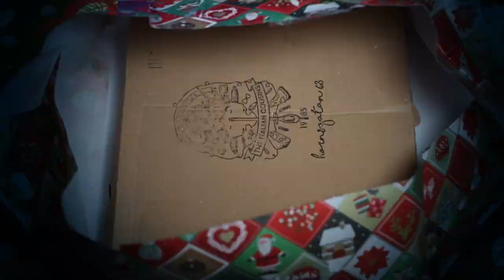Haerdsmaelta // Upon A Star [Official Video]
Haerdsmaelta | Uppsala | Sweden

Apocalyptic Post Punk | Haerd Rock | Hard Rock

Track: Upon A Star
From the album: All Alone In The Danger Zone | Sliptrick Records | 2021

Description:
“Upon A Star” is the third single taken from HAERDSMAELTA’s first full-length-album "All Alone in the Danger Zone".

Credits:
Directed by David Giese
Animated & designed by David Giese, Andreas Strömquist & Daniel Bjugård

Lyrics:
Welcome to the every winters ugly sweaters time
Bells are chiming, children whining, cause gold is on their minds

It’s in our eyes, yes, it’s in our eyes

Cryin’ war-torn faces are un-noticed by our senses
Perversion peaks as time has come for the rich to share affluences

Among each other, merely…

Upon a star, as odious as we are
Brothers and sisters
Merry f g christmas!

Swollen cheeks, knocked off our feet because of drowned in alcohol
All pigs go sleep, in golden sheets, and the world’s ripped up some more

Desperate, so desperate…

Deep inside, in every soul, antipathy is so strong
Anxiety, expectations, all turn-outs are just wrong

It kills our souls, it kills us all…

Oh please just let us rest in peace
Don’t want to sail these golden seas
Above the ground, high up in the trees
In front of us stands a mountain of unwanted gifts

A celebration and a demonstration of undistributed wealth
An exposure of uncontrolled greed in all its filth
Merry merry merry merry merry f g christmas
Ho ho ho, the privileged are sadistic and victorious!